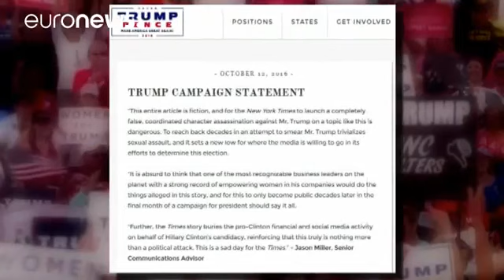Donald Trump accusé de harcèlement sexuel